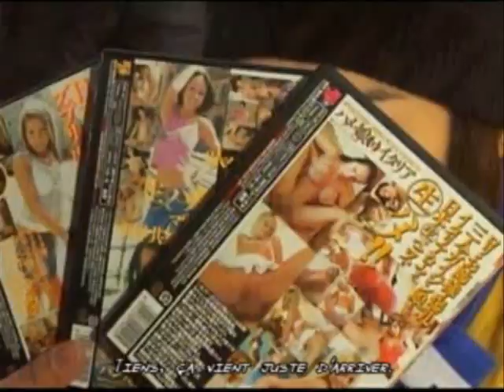ikuta toma - i want yuo to want me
i need you to need me XD!!!